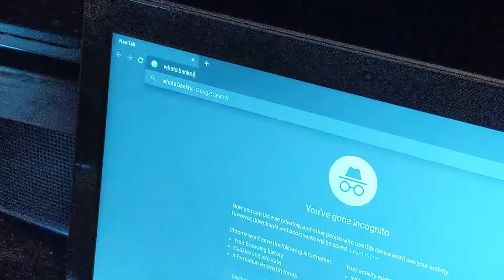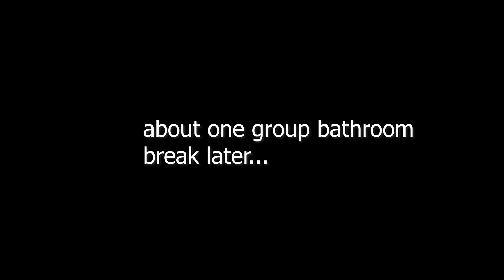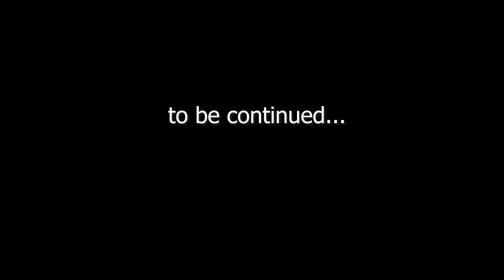Thot Patrol Episode 5 "Financial Problems"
Thot patrol faces some unexpected financial problems after some risky spending... and now they have to get real jobs.